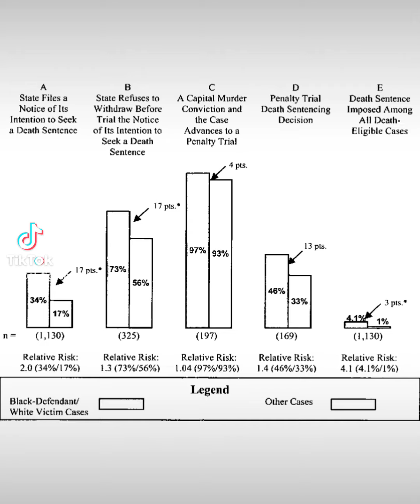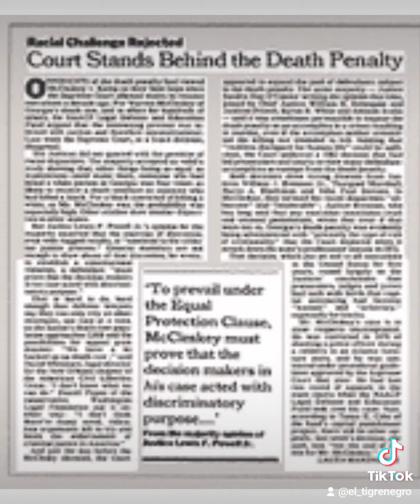Warren McCleskey V. Kemp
The court's official ruling was, "Despite the presentation of empirical evidence that asserted racial disparity in application of the death penalty, aggregate evidence is insufficient to invalidate an individual defendant's death sentence."